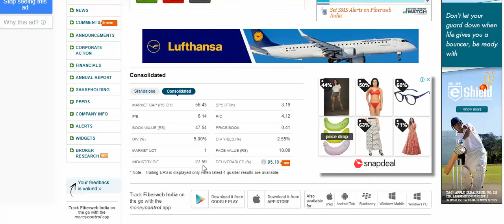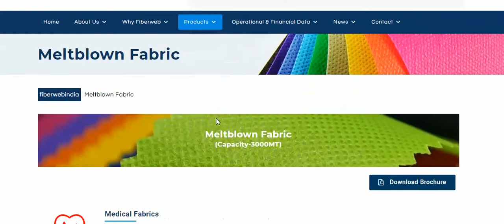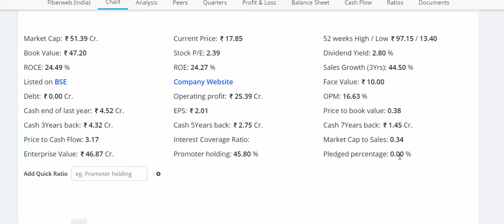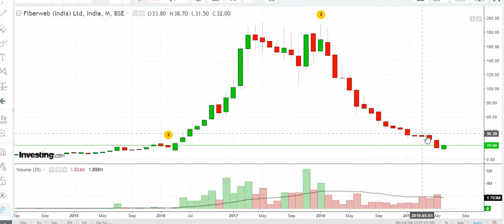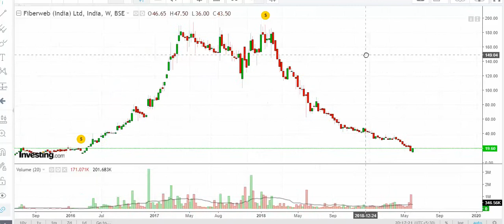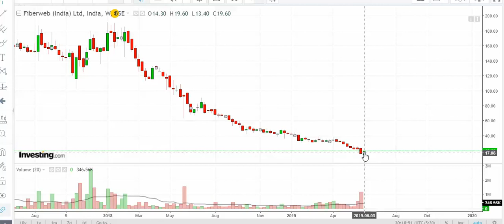Fiberweb India Ltd Multibaggar LT..